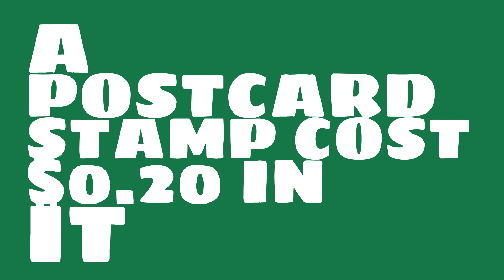How much did a stamp cost in 1999?